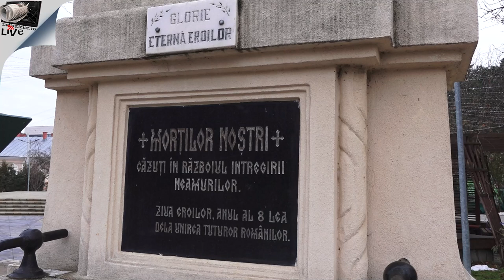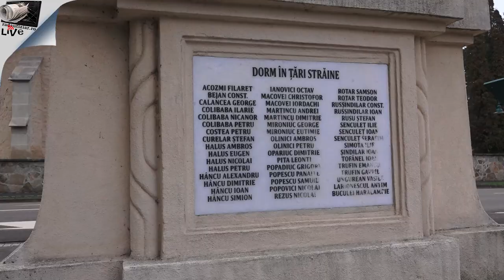1 dec 2024 Ziua României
ziua României